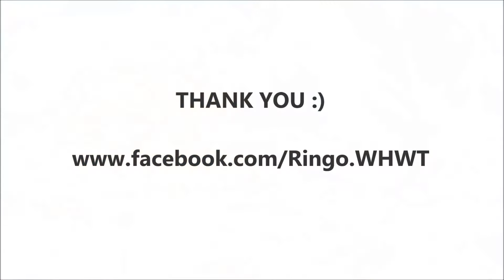West Highland White Terrier dog tricks - slalom, target, turn around, walking back, stay.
Ringo, 2,5 years old West Highland White Terrier and some tricks like slalom, target, turn around, walking back, stay. Westies are great dogs! Westie is the best!